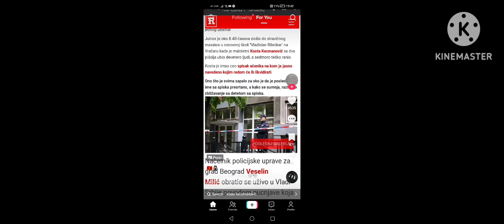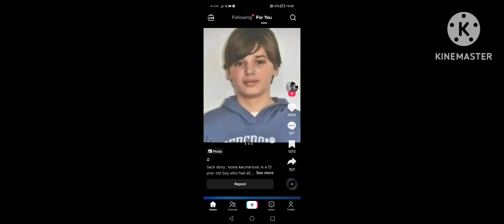very sad news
Hi guys i am vukpro ch arts i have sad news that 8 children and 1 man were killed in school shooting by teenager boy who is name koste but thanks God that she got arrested by police. I will miss all 9 victims in Belgrade school shooting forever 😔💔